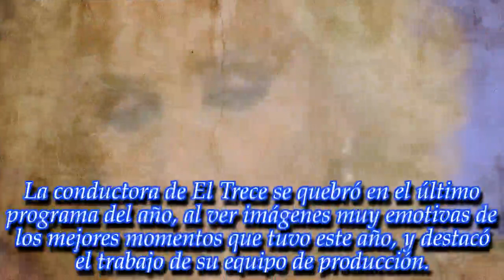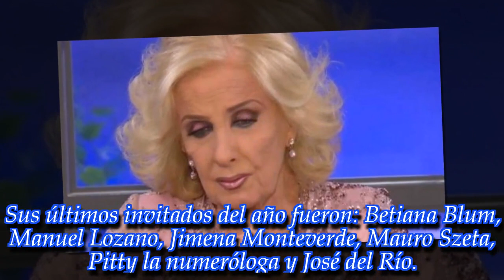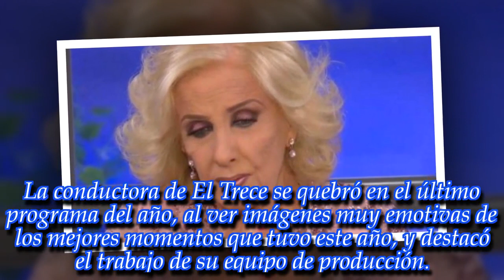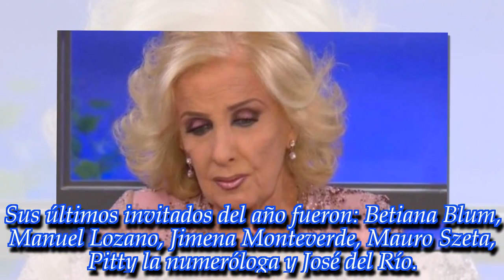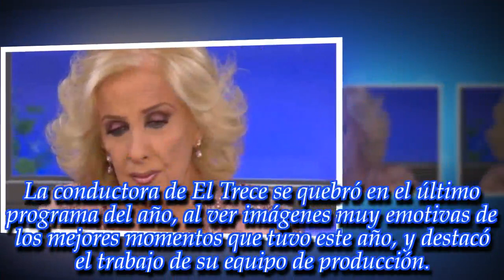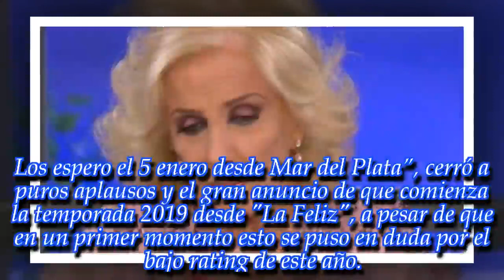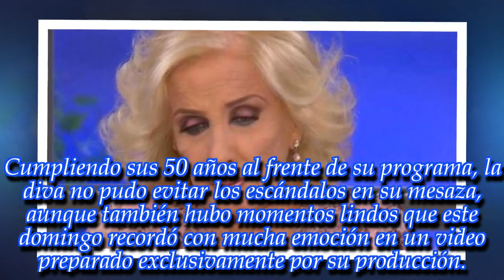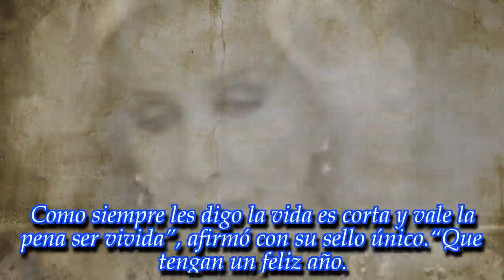NOTICIAS DE HOY - Entre lágrimas, Mirtha Legrand terminó su último programa de 2018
Noticias Principales:
La flamante conductora de El Trece terminó su temporada 50 al frente de su programa. ¿Vuelve el año que viene?